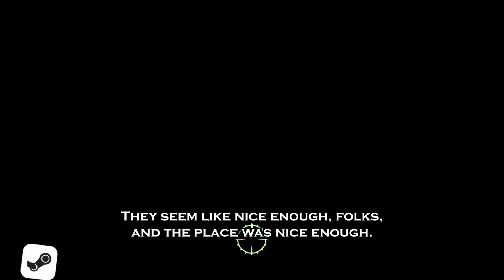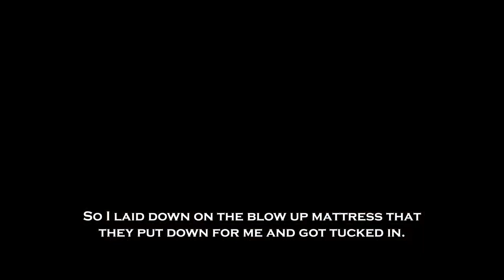Am I To Blame For Her FATEFUL End?